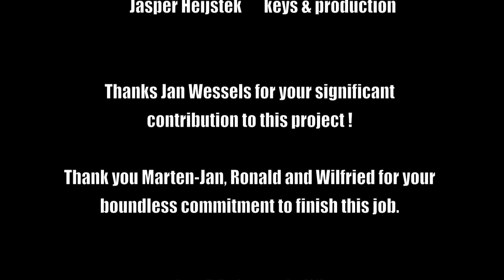Phil Lynott - Old Town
My story of Old Town

Way back in the early 90's, long before the Corrs had a huge hit with it, I heard a beautiful song on the radio. The radio-DJ named no names and did not say the name of the song so I had no grip. Shazam wasn't present at that time...

The song immediately grabbed me. The peculiar fast piano solo, at the end the part with, in pop music, rarely (if ever) used piccolo trumpet and the driving bassline. Who wrote this music? Who was the singer with that strange accent and the special sound?

Years later I found out the name of the singer and the song title. Artist: Philip Lynott, lead singer and bassist of the Irish rock band 'Thin Lizzy'. Title: Old Town, the third track on the second soloalbum by Lynott.

Sometime in late 2010, I made a plan for my own version of the song. Ronald Roord, my friend and bassplayer, played the bass part of Phil Lynott. Eighteen months later, I contacted Jan Wessels, a well known jazz-trumpeter who owns a piccolo trumpet and surely can play it too! He wanted to participate in the project and has been playing the solo.

Now I had to find a singer! One year later I was working on an occasional gig which also singer/guitarist Marten-Jan Rerink (now also a band-mate) participated. I asked him if he would like to team up with me. He told me he was happy to contribute.
Because, for me, the piano solo in the middle section of the song was impossible to play, Wilfried Jansink, another music buddy, invented a guitar solo on that part.

The vocals and the guitar where recorded in one session in the TFHS studio. After this recordings I worked another 2 years on the song with quite a few intervals. This is the result:

Marten-Jan Rerink - vocals
Jan Wessels - piccolo trumpet
Ronald Roord - bass
Wilfried Jansink - guitar
Jasper Heijstek - keys, production